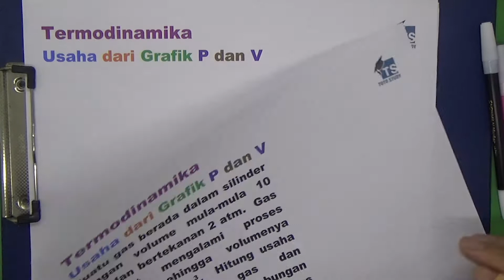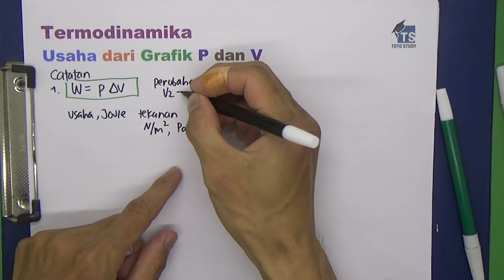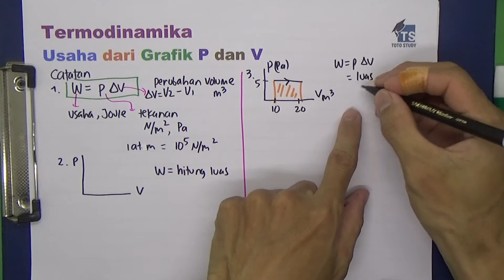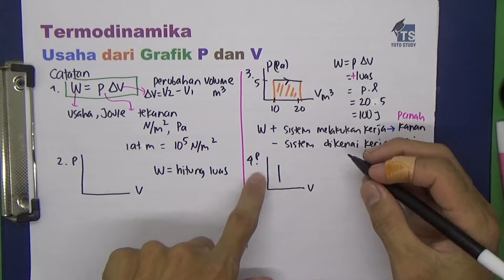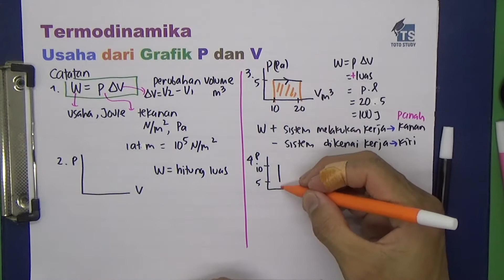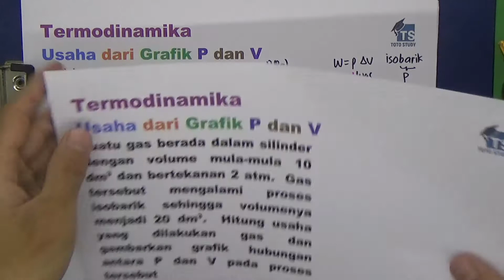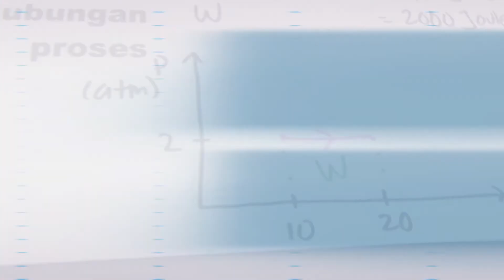Menghitung Usaha dari Grafik P dan V Termodinamika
Termodinamika Usaha dari Grafik P dan V
Suatu gas berada dalam silinder dengan volume mula-mula 10 dm3 dan bertekanan 2 atm.  Gas tersebut mengalami proses isobarik sehingga volumenya menjadi 20 dm3.  Hitung usaha yang dilakukan gas dan gambarkan grafik hubungan antara P dan V pada proses tersebut

Softwares :
Adobe Premiere Pro
Adobe Photoshop